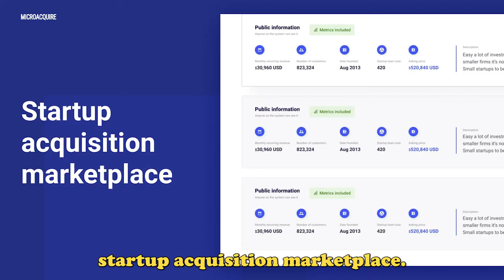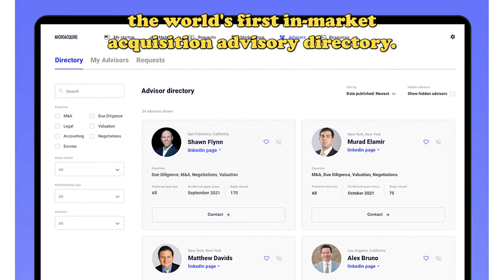MicroAcquire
There go those rumblings once again. Guess what company folks think should do a Community Round this time?

team, Jonny Price and Esteban Alvarado have mentioned great things about you all.

We can't wait to learn more!